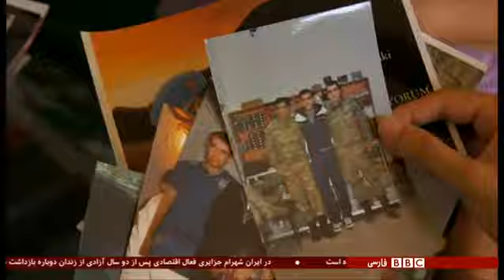نفیسه کوهنورد (سرباز کشته شده در کودتای ترکیه؛ خائن یا شهید؟)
تظاهرات امروز استانبول، همايش شهدا و دموكراسى نام گرفته و دولت تركيه آن را اداى احترام به آنهایی شمرده كه در مخالفت با كودتاگران جانشان را از دست دادند. اما كمتر كسى صحبت از سربازانى مى‌كند كه آنشب كشته شدند سربازانى كه بيشترشان آنطور كه شواهد نشان مى‌دهد از اصل ماجرا خبر نداشتند و تنها دستور فرماندهان را بجا آوردند. نفيسه كوهنورد به ديدار خانواده يكى از اين سربازها رفته كه فرزندشان را شهيد مى‌خوانند. نفیسه کوهنورد گزارش می‌دهد.